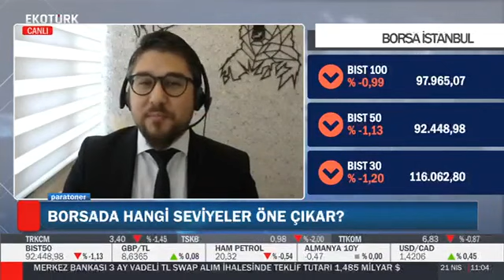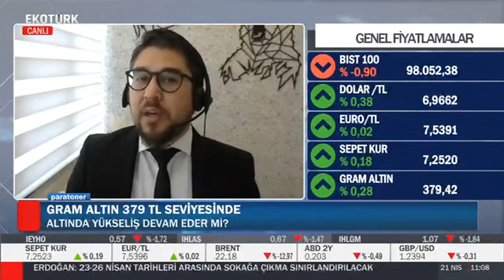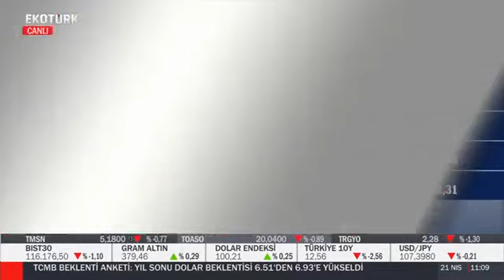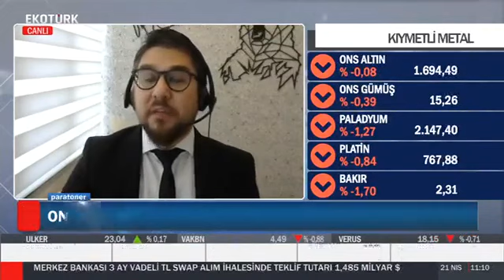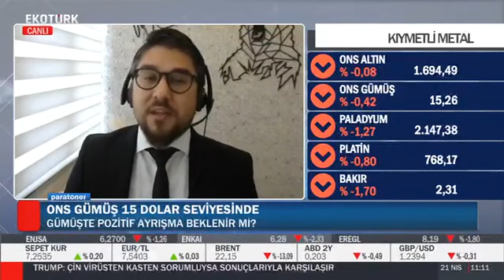21.04.2020 - Ekotürk - Paratoner - GCM Yatırım Araştırma Müdür Yardımcısı Kudret AYYILDIR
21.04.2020 - Ekotürk - Paratoner - GCM Yatırım Araştırma Müdür Yardımcısı Kudret AYYILDIR